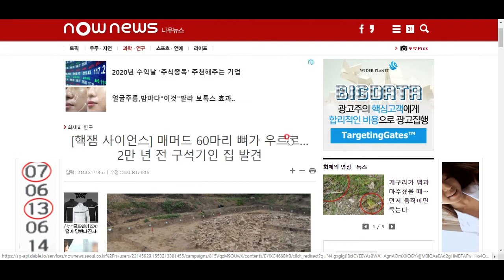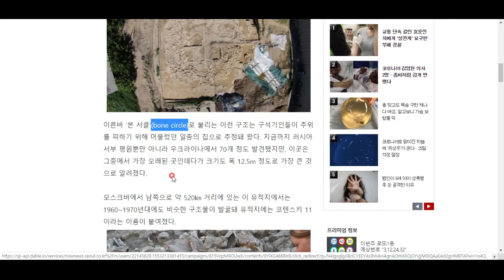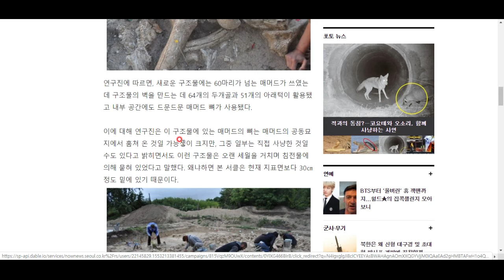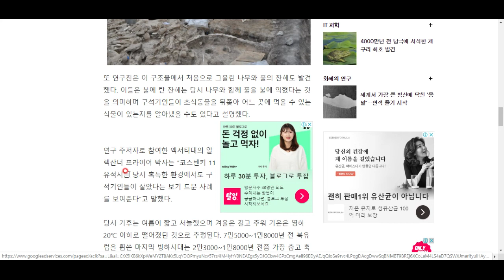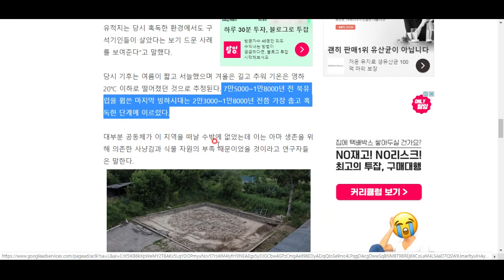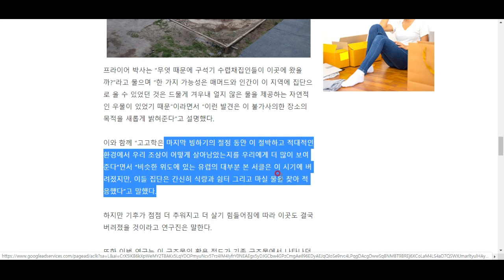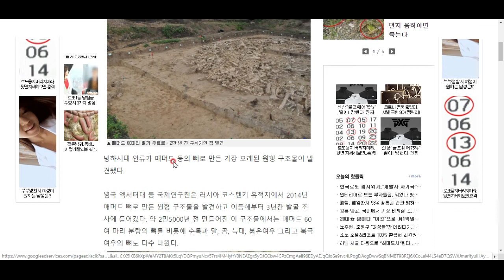구석기인의 집터에서 60여 마리 '이것'의 뼈가 발견되다!!!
지금은 멸종된 이것의 뼈가 대량 발견되었다고 합니다! 혹시 인간 때문에 멸종한 걸 수도?